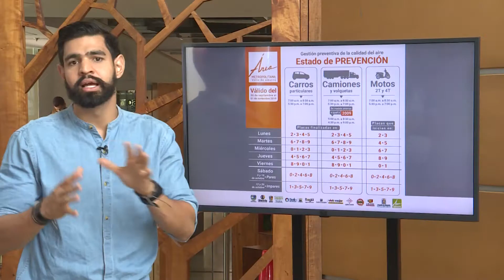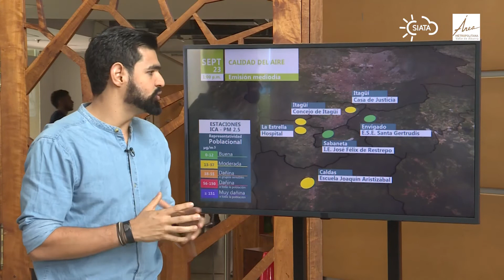‪ReporteÁrea247 |‬ 23 de septiembre de 2019 / 1:00 p.m.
Infórmate acerca de las condiciones hidrometeorológicas y de CalidadDelAire actuales del Valle de Aburrá. Reporte de la tarde.‬